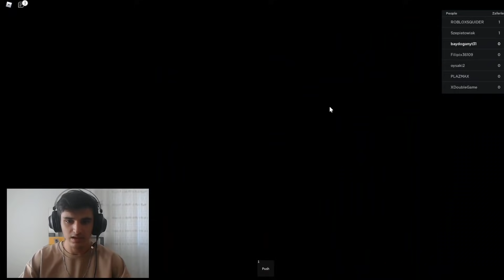31 BİLE BU VİDEODAN DAHA KOMİK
Herkese Merhaba,ben Bay Doğan.31 BİLE BU VİDEODAN DAHA KOMİK! ROBLOX DA SQUİD GAME OYNADIK! Like ve yorum atmayi unutmayin❤

İZLEYICI OYUNLARI serisi gelecek, elimde custom room var ve hafta sonu yayin acabilirsem acacagim. Hafta sonu izleyici oyunlari serisine baslayacagiz, saklambac vb. Katilmak isteyenler discord sunucumuza beklerim.

Daha fazla bu tarz video için like atmayı unutmayın❤

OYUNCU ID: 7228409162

Her gün canli yayinimiz oluyor, bildirimleri açmayı unutmayin ❤